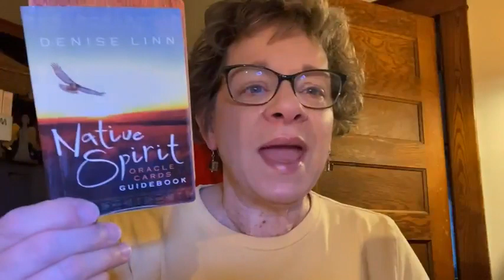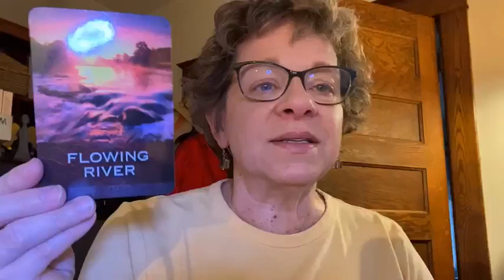Your Early Morning Intuitive Guidance (YEMIG) for 4-2-23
In today's YEMIG video I'm talking about being in flow and we do some EFT to help ourselves move into that space.